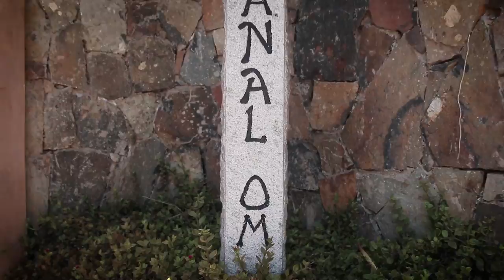Nicole "Luli" Moreno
En una sesión de fotos para la revista Caras